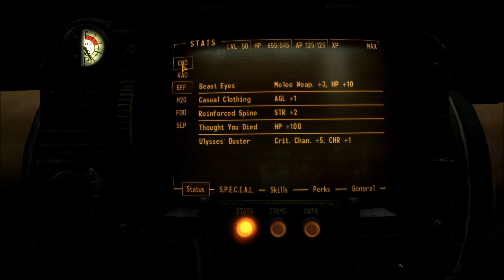Part 187 Let's Play Unarmed Character Fallout New Vegas | Bye Bye Brotherhood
Out with the rogue elements. These guys are unstable and a danger to everyone including themselves.